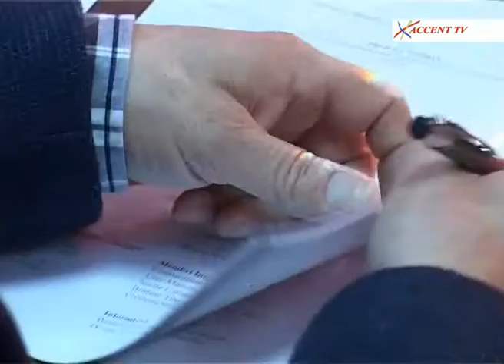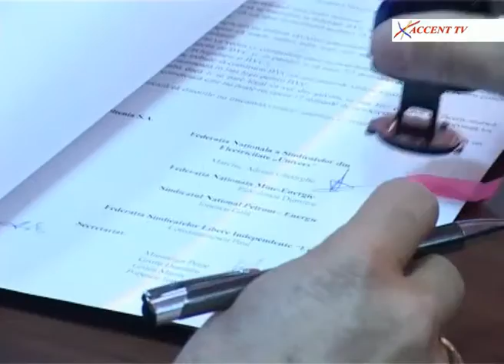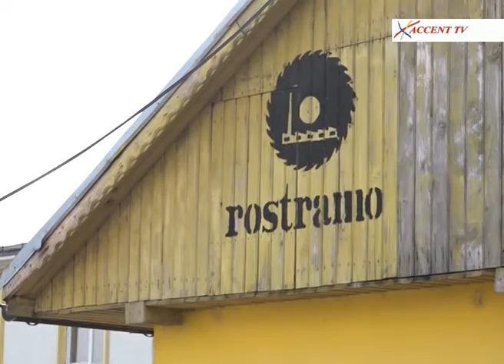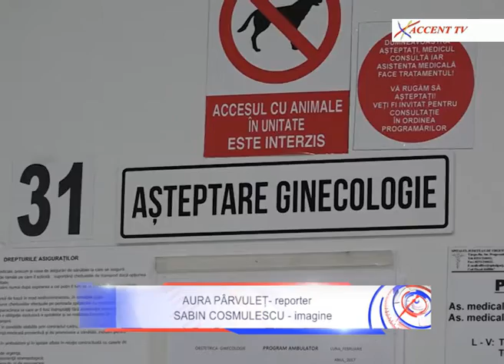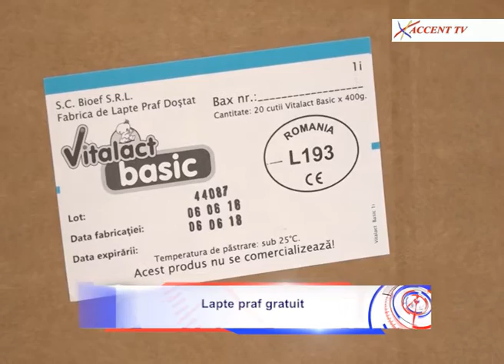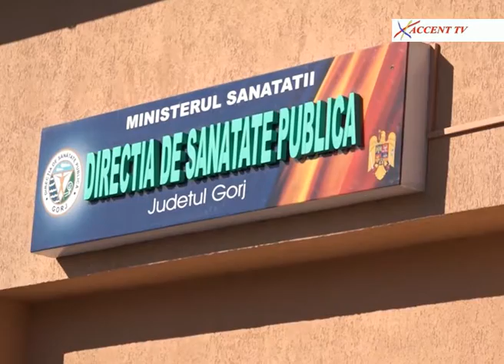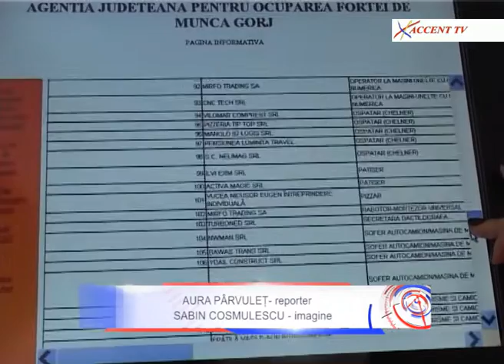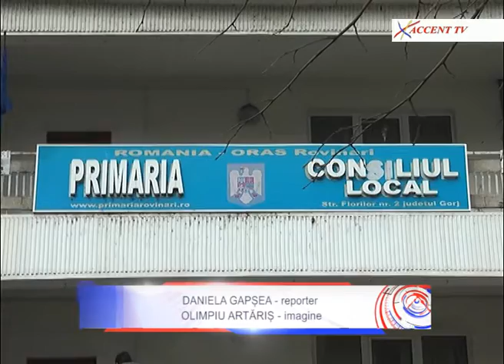Stirile Accent TV 20 martie 2017